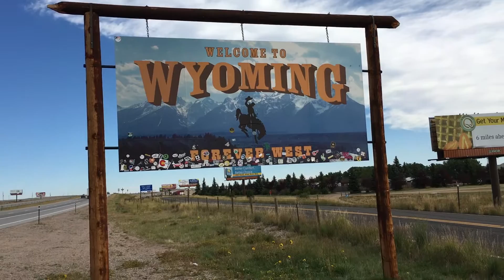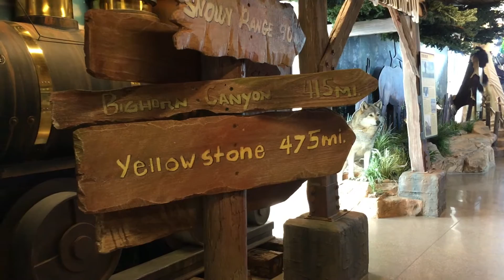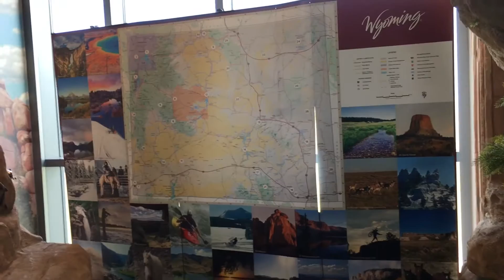State Line Wyoming and Colorado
Crossing the State Line Wyoming and Colorado.

Also in the Video I am visiting the Welcome centre on Highway 25